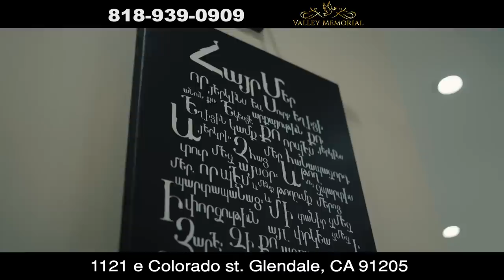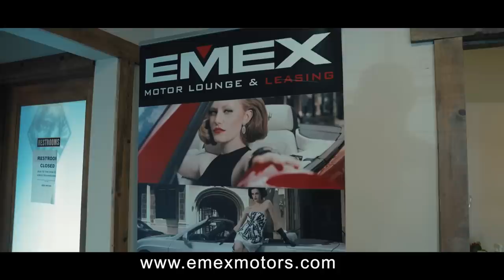Tete A Tete 82 Նանա Կազարին՝ մանկատանից որդեգրվելու, ծնողներին գտնելու և 90-ականների Երևանի մասին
Նանա Կազարի՝ 90-ականների Երևանի սեքս-խորհրդանիշ, առաջին հայ մոդելը, որ միջազգային պայմանագրեր է ունեցել, ապա բացել առաջին հայկական մոդելային գործակալությունը: Ավելի ուշ Նանա Կազարին մեկնում է ԱՄՆ, ապա հեռանում ոլորտից ու հանրային կյանքից: Այսօր Կազարին զբաղվում է յոգայով ու ապրում իր իսկ խոսքերով հոգևոր կյանքով: Սա նրա առաջին տեսահարցազրույցն է երբեմնի փառքից հետո: